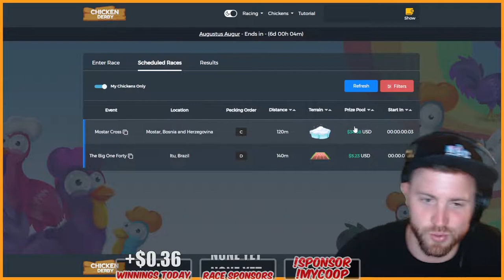The Chicken Feed Ep. 5 - Livestream racing for BIG DOLLARS!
The Chicken Feed is a show dedicated to bringing you all things Chicken Derby Related!
This episode is a highlight reel made from Ross' livestream last Wednesday night!  A very successful night for the coop ;)
If you want to join in on the action LIVE, follow FinalRossBattle on Twitch!
Join the Chicken Derby Discord and get in on the action